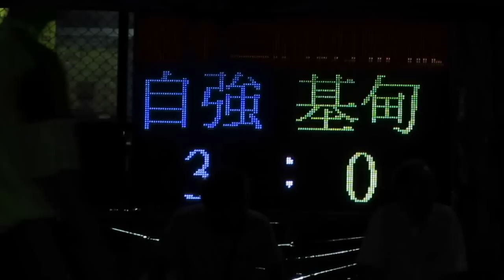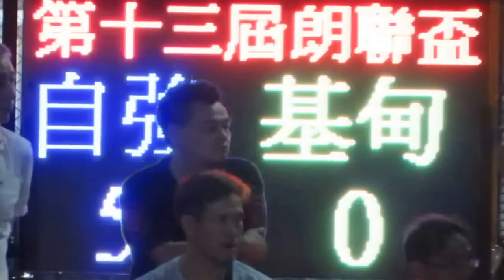自強vs基甸(2015.5.24.朗聯盃公開組)精華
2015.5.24.元朗安興街球塲 20:10 自強(藍) 5:0 基甸(黃)